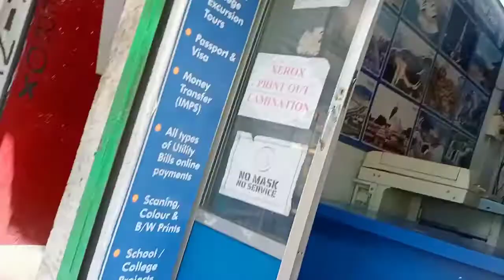🥴সারাটা দিন হুলুস্থূল করেই কাটল🥴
Instagram a follow koro